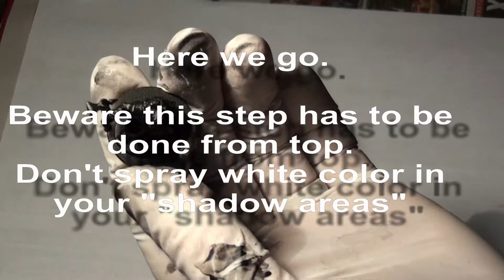Miniature Painting Workshop - Part 1 Zenithal Priming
Part1 - How to Paint Miniatures

The approach is to build a thin prime layer to your miniature, that gives you a first visual effect on your miniatures. This process works out all the fine details on your miniature.

Part 2 is about creating a wet Palette to get a quick Color shine on your miniature in no time.

If you are interested to get further Information, don't hesitate to ask questions :-)

BR, Filet Minion